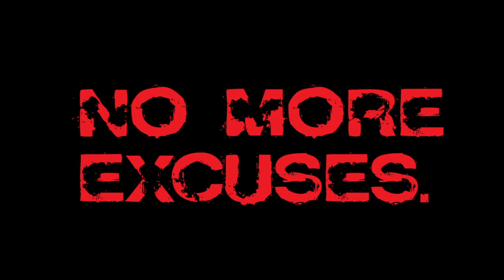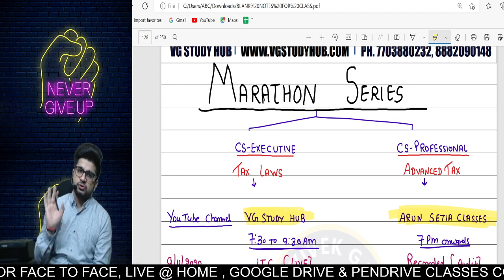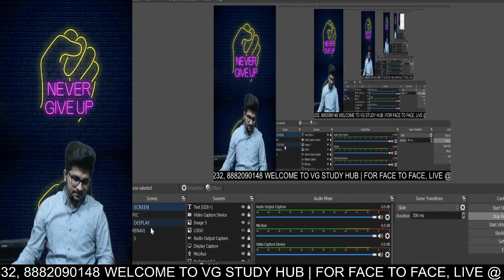🔴TAX Marathon & Revision Class Schedule🔴 | Please Note | December 2022 | CA Vivek Gaba